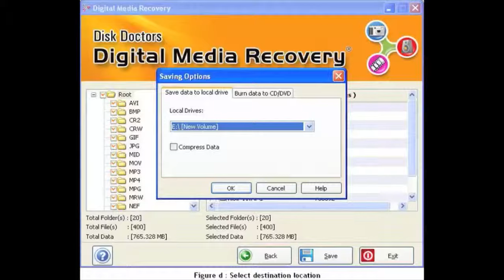Disk Doctors Data Recovery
A brief introduction about Disk Doctors Data Recovery, we recover data from damage hard drive, PCs, MACs, USB drives, Raid Servers. We also develop data recovery software.
Help Lines: 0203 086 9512, 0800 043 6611